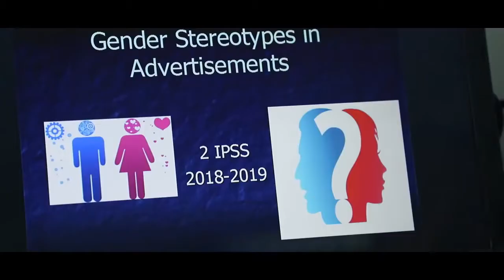Istituto Professionale Servizi per la Sanità e l'Assistenza Sociale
Video presentazione